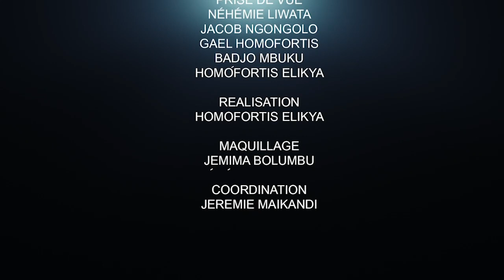CRITIK INFO 19.10.20 TAMBWE MWAMBA ET MABUNDA CONTRE LES JUGES ET ILUNGA ?? LES VRAIES RAISONS.